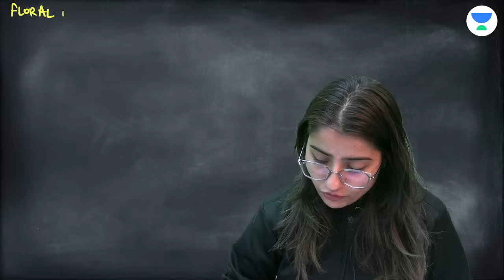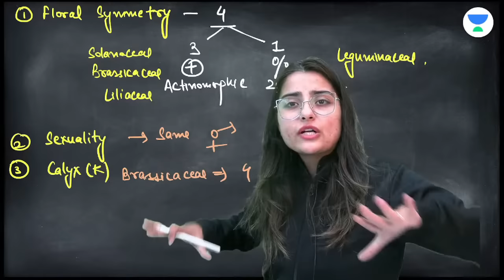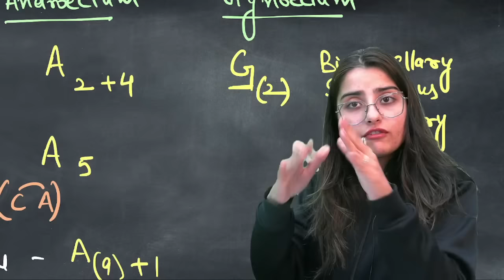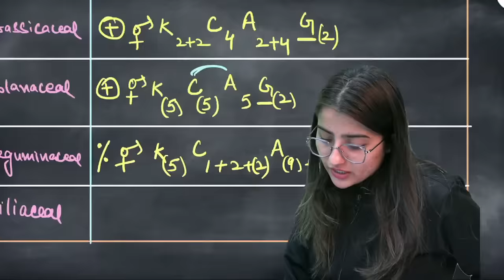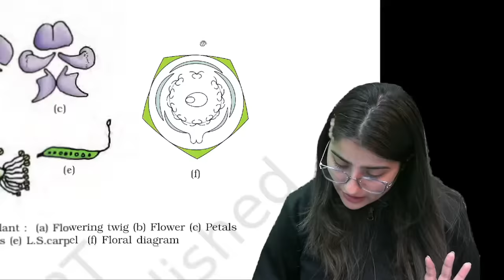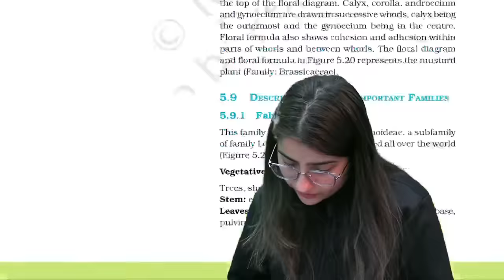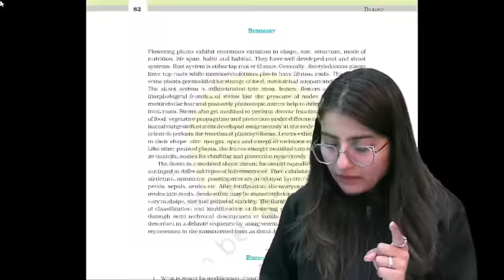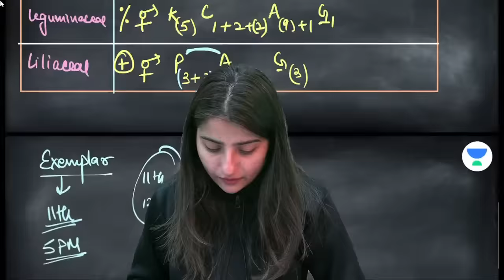Floral Formula and Floral Diagram - Super Tricks | NEET 2023 | Seep Pahuja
The floral diagram is a diagrammatic representation of theoretical transverse section and ground plan of a floral bud in relation to the mother axis which lies at the posterior side. A floral formula is a system of representing the structure of a flower using specific letters, numbers and symbols. A floral formula consists of five symbols indicating from left to right:

You can enroll to Unacademy Subscription and get the following benefits:
1. Learn from your favourite teacher
2. Dedicated DOUBT sessions
3. One Subscription, Unlimited Access to Live Online Classes and Videos
4. Real-time interaction with best-in-class teachers
5. You can ask doubts in live online classes
6. Limited students in each Class
7. Download the videos & watch them offline